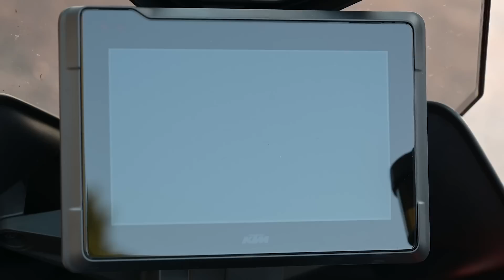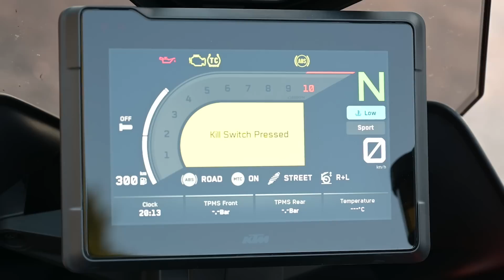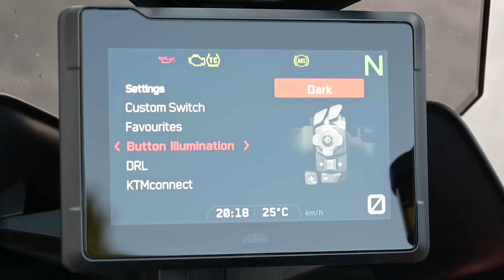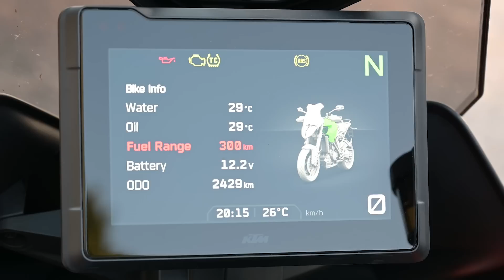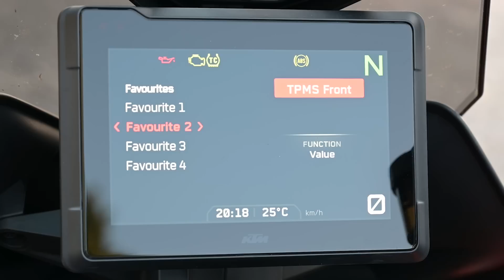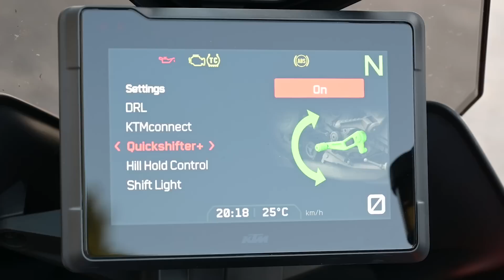KTM 1290 Super Duke GT: one for the GT nerds, in-depth discussion for the prospective owner